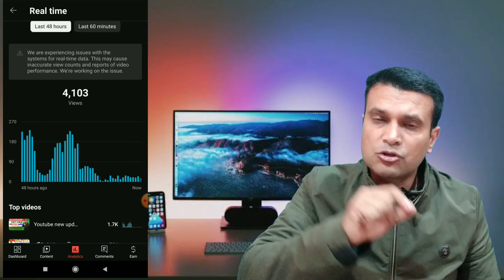🥳📢YouTube Video Views Down | Views Kyon Nahin aa Raha Hai | Realtime Data Yt Studio Update😥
Doston aaj kal sabhi youtubers ki video par views down ki problem dekhne ko mil rahi hai and views down problem ko lekar youtube ne yt studio app me We are experiencing issues with the systems for realtime data. This may cause inaccurate view counts and reports of video performance. We're working on the issue. ka update kiya hai, aur maine bataya hai ki ishka kya matlab hai, aur youtube video ki views down ki problem kaise thik hogi
i hope video apko pasand aayegi.

your search
YouTube Video Views Down
Views Kyon Nahin aa Raha Hai
 Realtime Data Yt Studio Update
 views down problem on youtube
 real time data on youtube problem
 we're working on the issue kiya hai
we are experiencing issues with the system for real time data youtube, view down
 this may cause inaccurate view counts and reports problem yt stodio